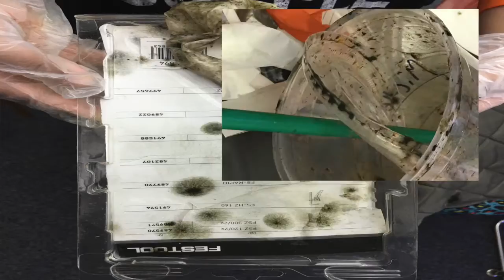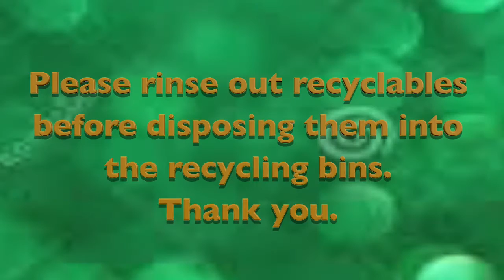2015-2016 CSD MS SN Recycle program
CSD Special Needs Dept. Recycling program PSA